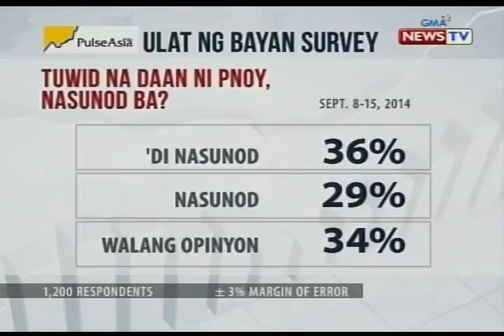SONA: 3 sa 10 Pilipino, nagsabing bigo ang "tuwid na daan" ni PNoy